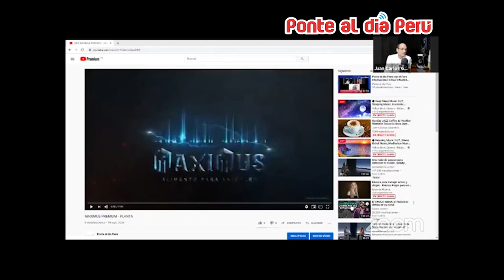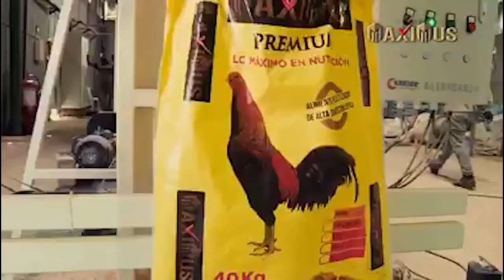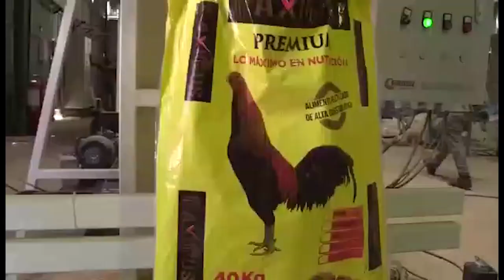Historias de Galleros y Gallos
Tema: El Gallo Navajero Peruano
Invitados:
● Julio Fernández Nespral “cocoi”
● Salvador Rajkovic
● Roberto Sparks Pinillos
● Juan Diego Gonzales Vigil
Conducción: Vicente Ramírez
Dirección: Juan Carlos Guevara